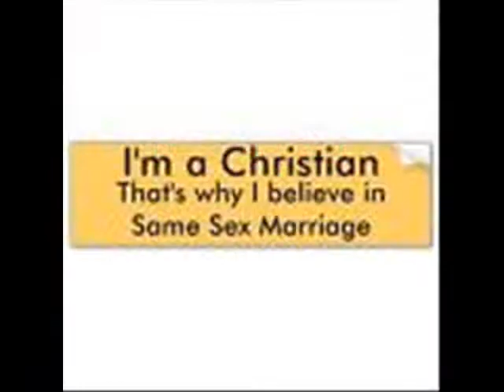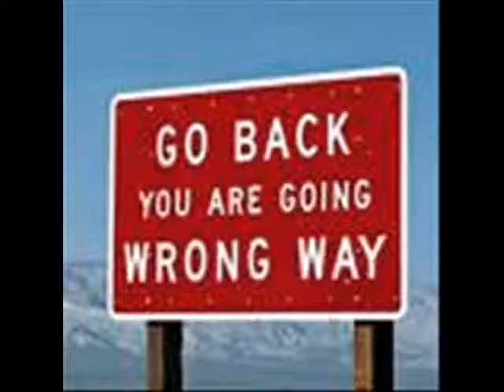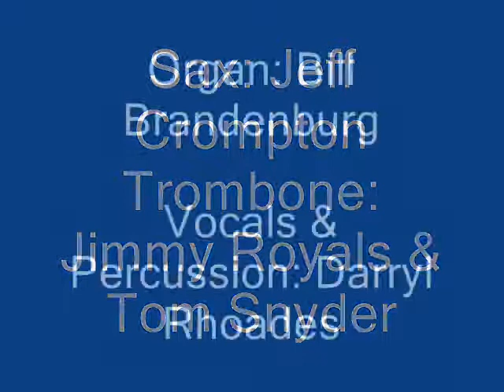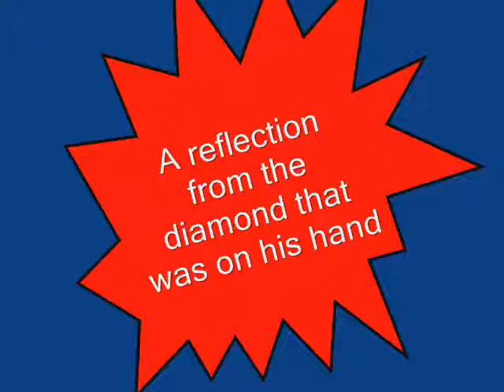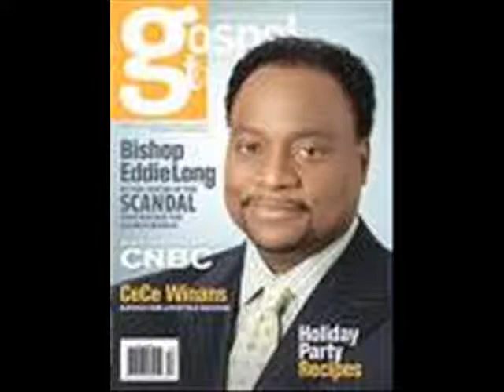Jesus is Screamin' On My TV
From the 1988 release CD "No Glove/No Love" by Darryl Rhoades & The MIghty Men From Glad.